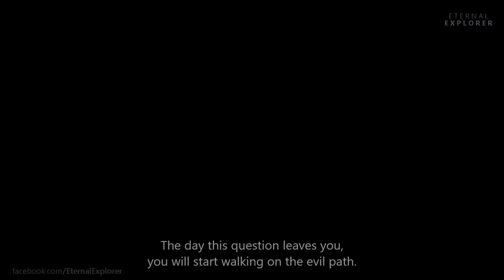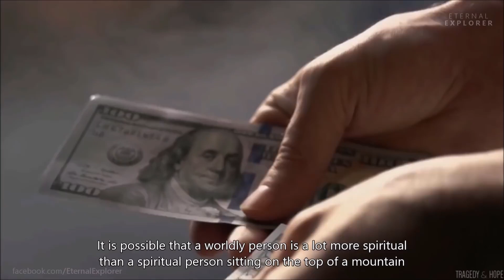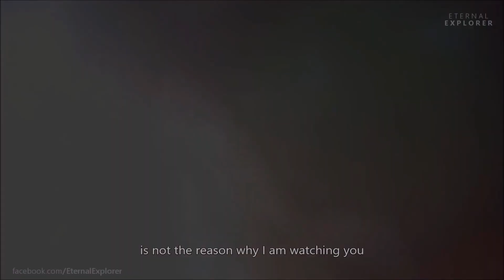AWAKENING (ft. Sandeep Maheshwari) - Inspirational video Hindi | Sandeep Maheshwari Motivation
'CONSCIOUSNESS IS REALITY' (ft.Sandeep Maheshwari) - Inspirational video hindi

Eternal Explorer is not associated with Mr. Sandeep Maheshwari in any way. This is an educational and non-commercial video meant only for inspiring the viewers. Viewer's discretion adviced.

CREDITS  :

SPEAKER :

Sandeep Maheshwari

SOURCE AUDIO :

Advanced spiritual and meditation session by Sandeep Maheshwari